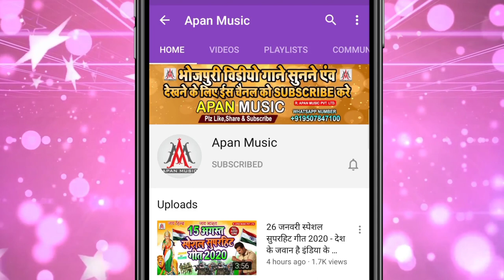ठंडी स्पेशल सॉन्ग - Saiya Choli Khole Rajaiya Me - Sujit Sagar - सईया चोली खोले रजईयां में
►Song : Saiya Choli Khole Rajaiya Me
►Singer : Sujit Sagar
►Lyrics : Chitrangad Mishra